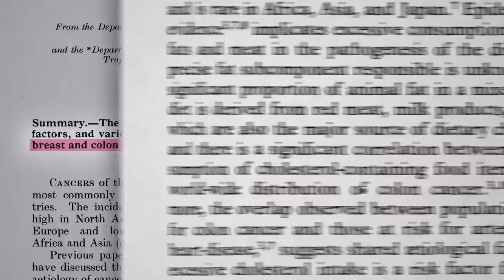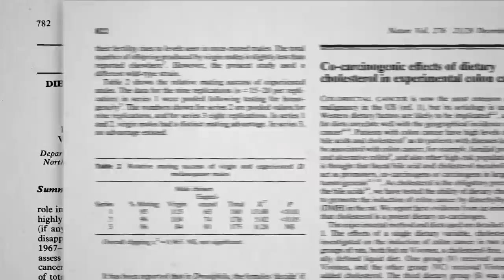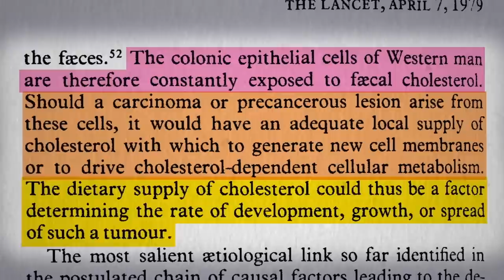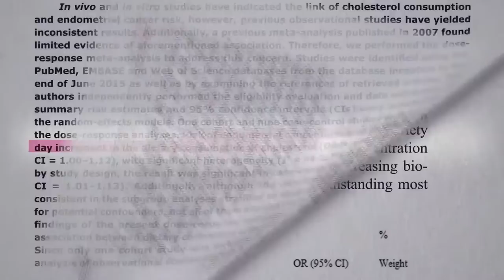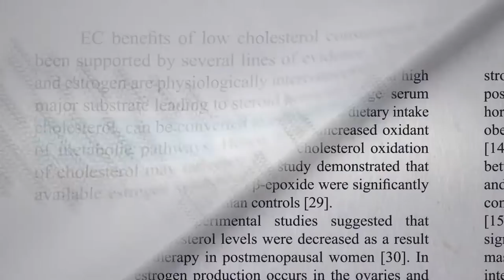Friday Favorites: Dietary Cholesterol and Cancer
The relationship between the consumption of eggs and other cholesterol-rich foods and cancers of the colon, breast, endometrium, pancreas, and throat.

The video I mentioned is Oxidized Cholesterol as a Cause of Alzheimer’s Disease

and Oxidized Cholesterol 27HC May Explain 3 Breast Cancer Mysteries

I’ve done tons of videos on eggs Here are some

The optimal intake of cholesterol? Zero (see Trans Fat, Saturated Fat, & Cholesterol: Tolerable Upper Intake of Zero

For all our videos on the latest research on cholesterol, visit our Cholesterol topic

Have a question about this video? and someone on the NutritionFacts.org team will try to answer it.

Want to get a list of links to all the scientific sources used in this video? You’ll also find a transcript and acknowledgements for the video, my blog and speaking tour schedule, and an easy way to search (by translated language even) through our videos spanning more than 2,000 health topics.